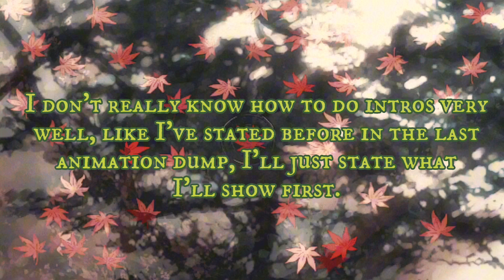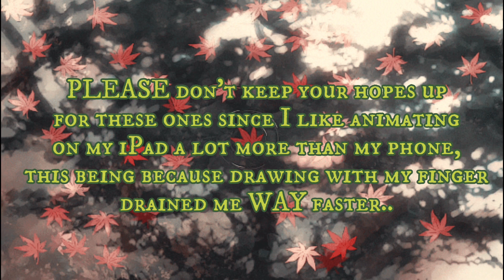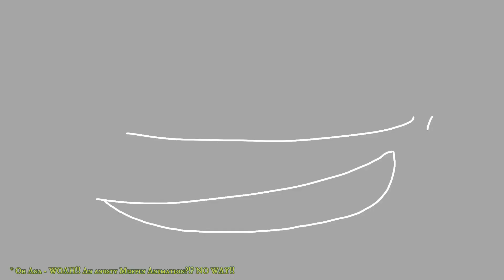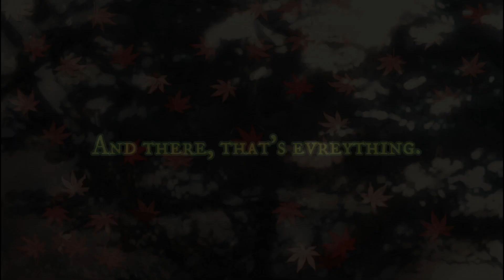.:ANOTHER animation dump:. TILTED.FOUNTAIN [Animation memes!]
Thought I’d post some unfinished animtions into here. I plan to eventually post sketcbook tours too becaus my art has definitely improved over the years.

TIMESTAMP
0:00 - intro
0:24 - Evelyn, Evelyn
0:47 - North
0:53 - Storyboard for channel intro
0:57 - Flipaclip dump intro
1:15 - Why Love Me? (REMAKE)
1:26 - Girls Look Better in a Real Tight Sweater
1:37 - On The Loose
1:47 - Things To Do
2:23 - Oh Ana
2:57 - Bloom
3:09 - Seriously?
3:37 - Extra Art + Outro
Sub Count [while posting vid] ➛ 660